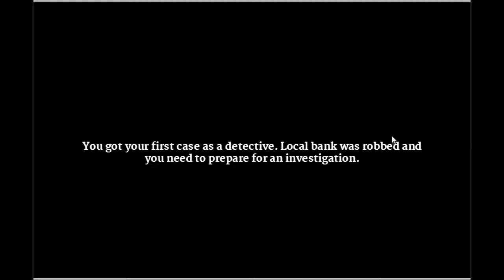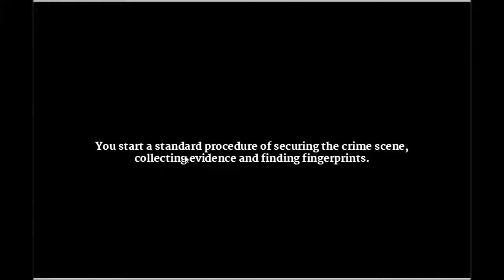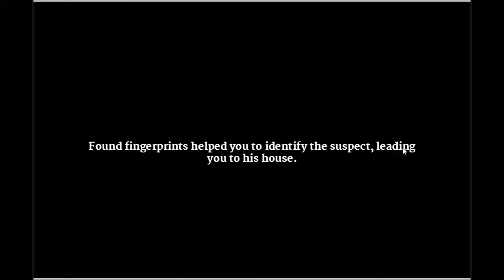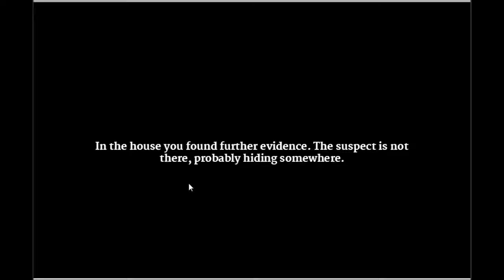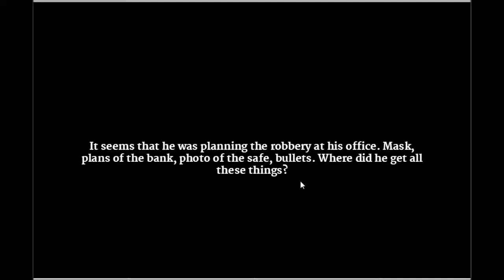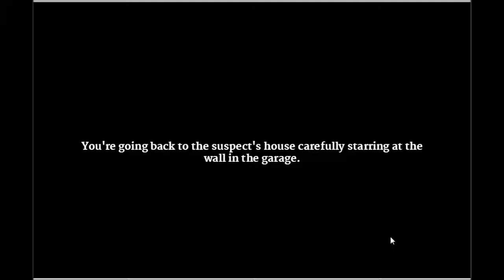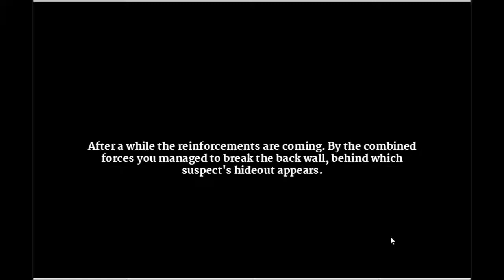Let´s Play Hard Case ( Wimmelbild Game) - Dönermit